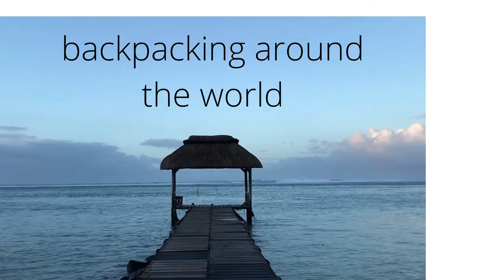backpacking around the world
Urlaubsnews
News, Inspiration, Reiseangebote, Hotelempfehlungen